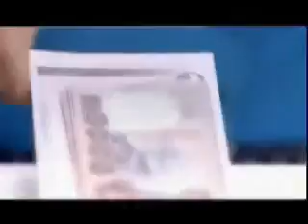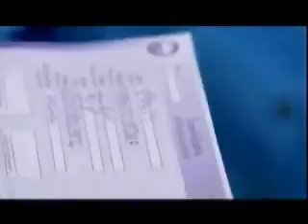โฆษณาธนาคารกรุงไทย ชุดกูีดดี้